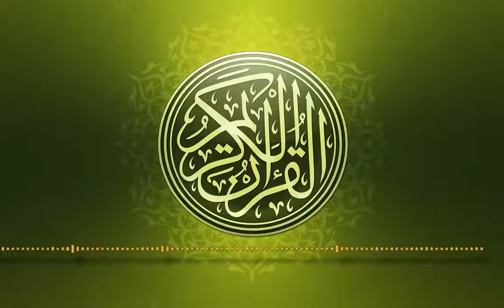Most beautiful Quran recitation || SORAH BAQARAH || Heart Touching Tilawat || Best Quran Recitation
ARYNewsLive​ PakistanNewsLive​ LiveNews Our mission is to equip all Muslim sisters and brothers with Islamic education. Especially Islamic married and social life is our important segment. Our videos include Islamic Wazaef, Health Tips, News, Islamic Stories, events occurred in society, and different informative videos. And purpose of all these videos is to guide the society.

The goal of our channel is to create high-quality videos that focus on the past, present and future of Islam, one of our main goal has always been to show our fellow Non-Muslims that Islam is truly a peaceful religion, and to show kindness to all, as the prophet Muhammad said: WA KHAALIQIN NAASA BI KHULUQIN HASAN – Behave with the people in a respectful manner because our actions represent Islam.

We own licenses for all the visuals and audio on our channel, our content promotes nothing but peace, our videos take a huge amount of time to create, a 10 minute video could take up to a week to complete, we have subtitling on all our videos, all our videos have a intro to get the audience engaging, this is very time consuming, but we do it for our honorable audience, we welcome everyone on our channel. We use Adobe After Effects and Sony Vegas to create our content.